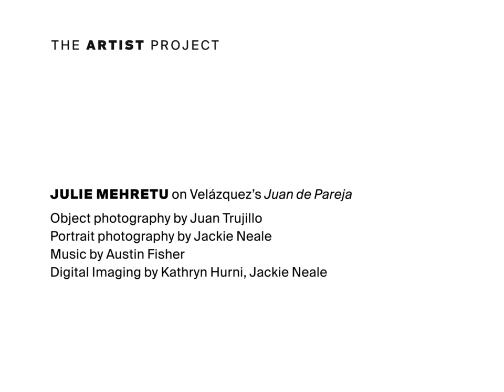The Artist Project: Julie Mehretu on Juan de Pareja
"Looking at his expression I’m moved, almost to tears. That’s not often that a painting can do that."

Artist Julie Mehretu reflects on Velázquez's portrait "Juan de Pareja" in this episode of The Artist Project—an online series in which artists respond to works of art in The Met collection.

Julie Mehretu, born in 1970 in Addis Ababa, is an abstract painter and printmaker.